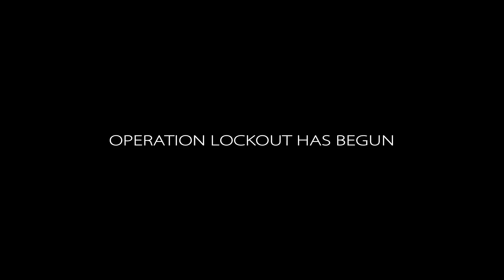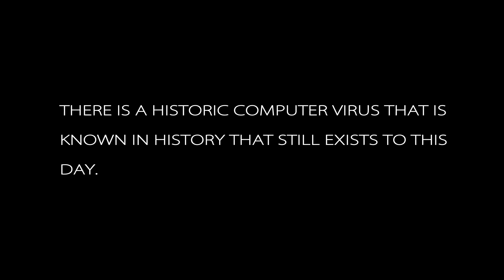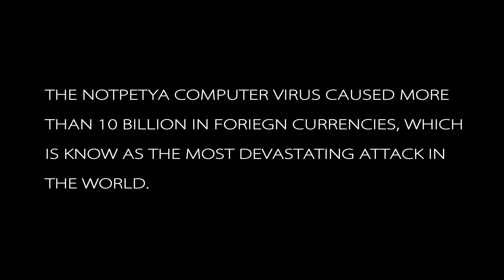Operation Lockout Historic Computer Virus stereo